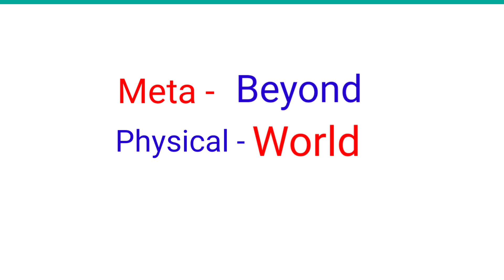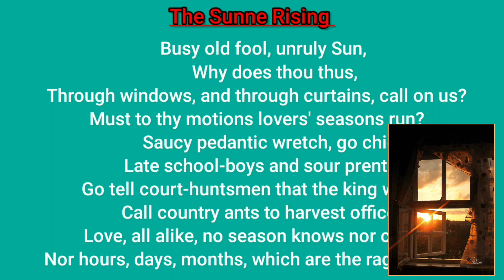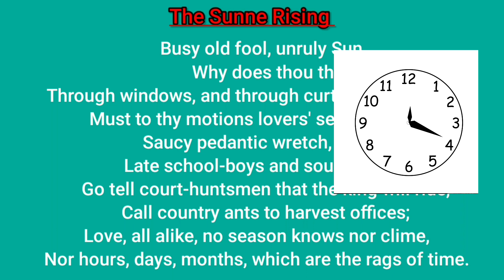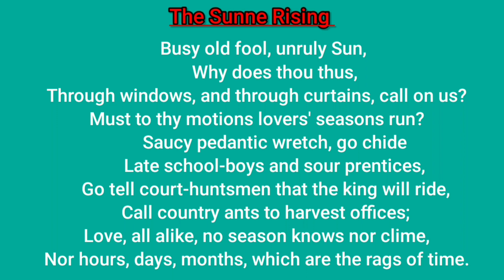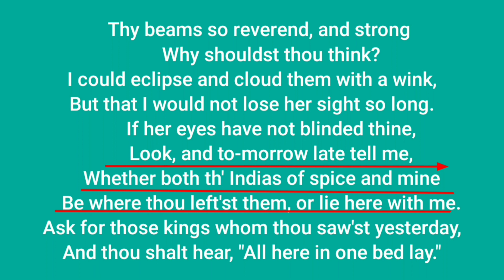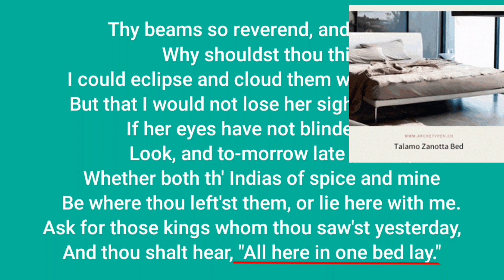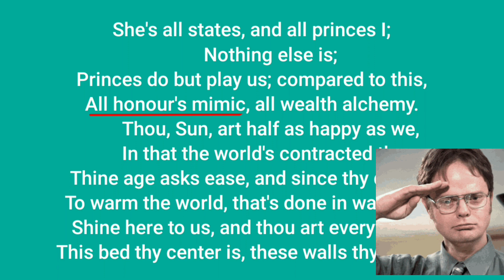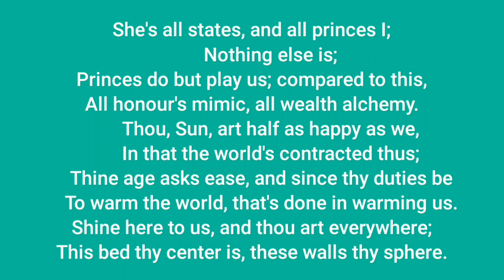The Sunne Rising by John Donne || The Sunne Rising line by line explanation in hindi with pictures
(Literature With Sagar)